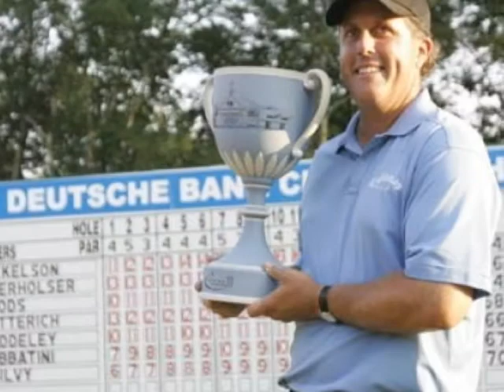Phil Mickelson photos